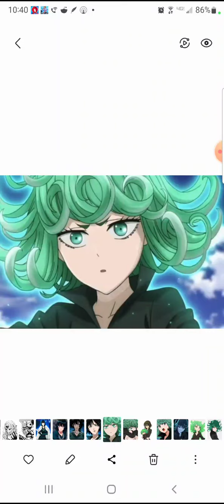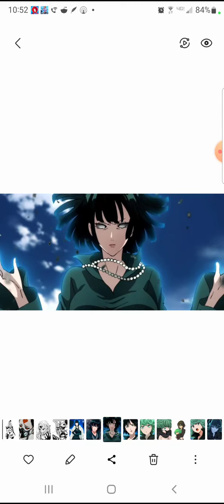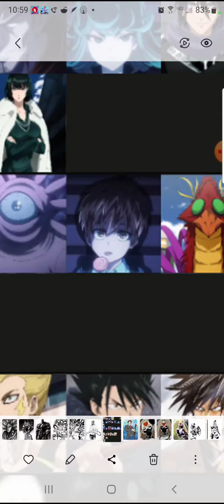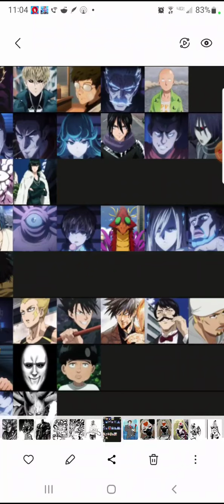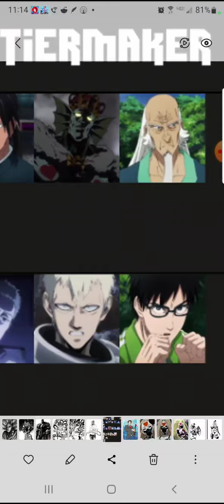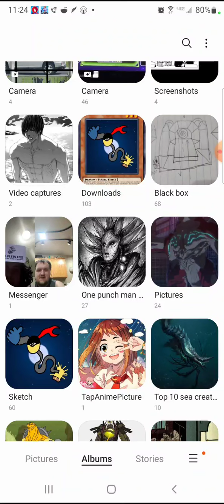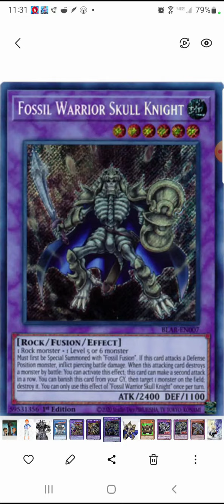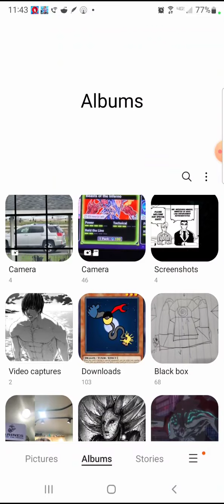what if I was in one punch man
who would you want to see with izuku?
please 🙏 tell me in the comments below and so I am still  Listening to you guys and girls and sorry if I was  Loud In this video so I was listening To this video.